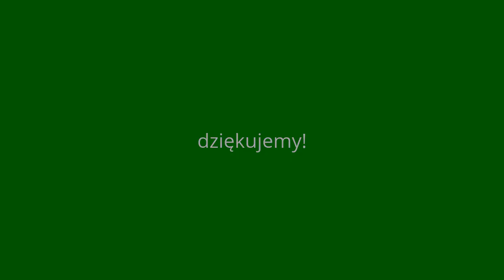UKS Varsovia W-wa (7 : 5) AP Agape Białołęka_ U-11 MZPN rocznik 2004